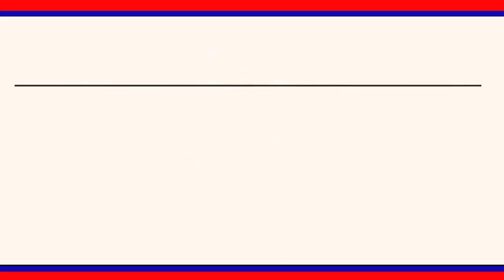బోయిన్ పల్లి మండలం తడగొండ గ్రామంలోని శ్రీ దత్త సాయి ఆలయం లో ప్రత్యేక పూజలు నిర్వహించారు|| LRT NEWS